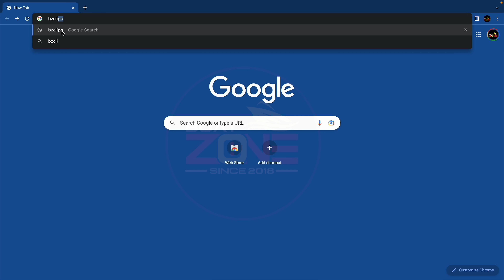GTFO MY WAY!! MEGA YACHT BULLIES PADDLE BOARDER AT HAULOVER INLET | BOAT ZONE